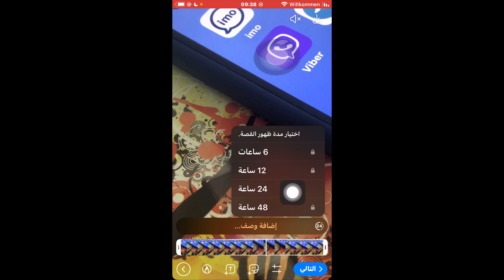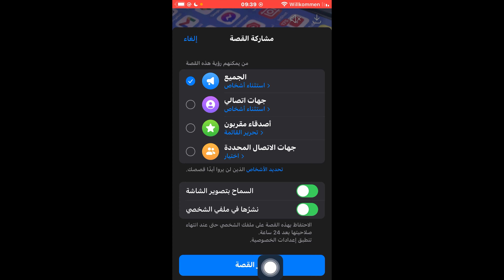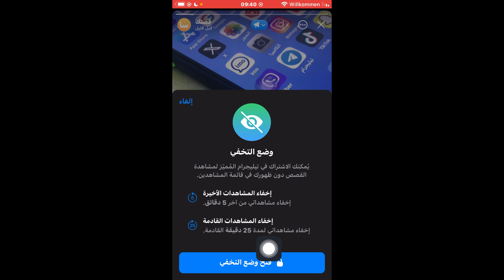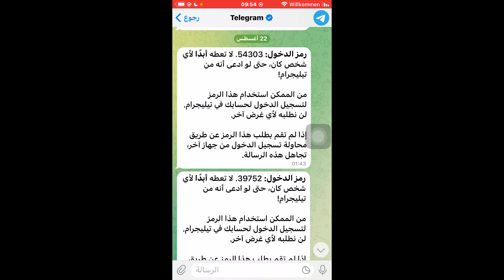طريقة نشر فيديو في قصص تيليجرام / نشر فيديو في قصص تليجرام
طريقة نشر فيديو في قصص تيليجرام
 نشر فيديو في قصص تليجرام
قصص تليجرام
ستوريات تليجرام